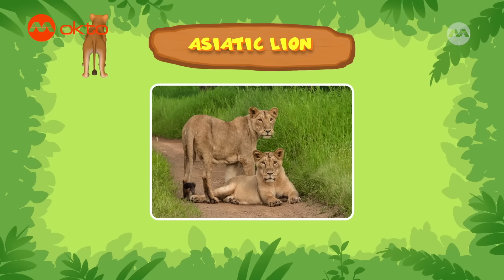HELP! A LION CUB is trapped inside a WELL! | Leo the Wildlife Ranger Spinoff S4E01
Ranger Farah stumbles upon a trapped lioness and her cub inside a well. With the help of the Junior Rangers, they embark on a quest to liberate the majestic creates back to their rightful homes.